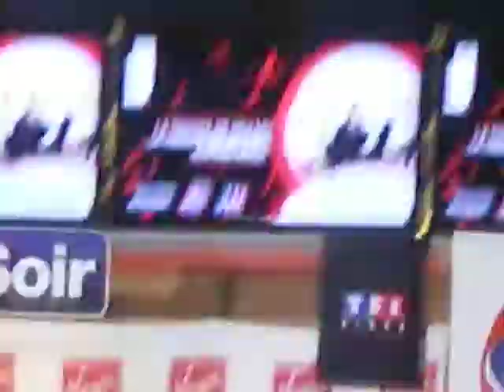Mozart L'Opéra Rock au Champs-Elysées le 03.11.2010